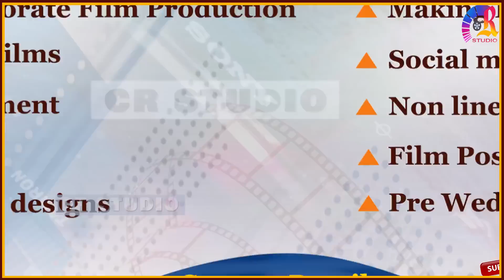KANASU | ಈ ನಾಲ್ಕು ಕನಸುಗಳು ಬಿದ್ರೆ ಯಾರಿಗೂ ಹೇಳಬೇಡಿ | ಅದರಿಂದ ಬರುವ ಲಾಭ ತಪ್ಪಿ ಹೋಗುತ್ತೆ!!